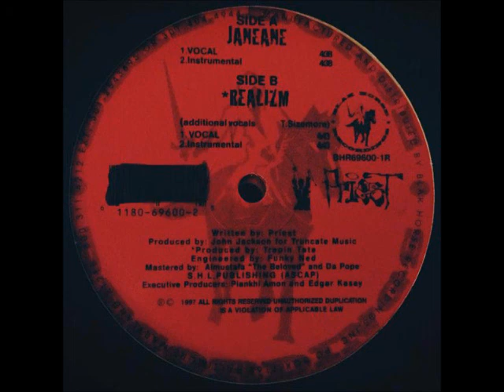Priest - Realizm (Instrumental)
Produced by Trepin Tate